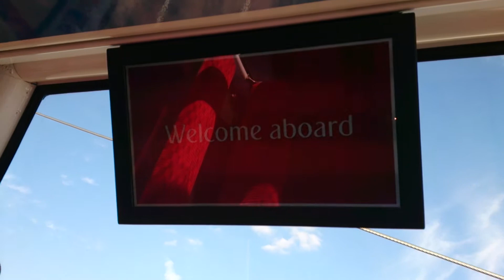Emirates Air Line london Thames cable car